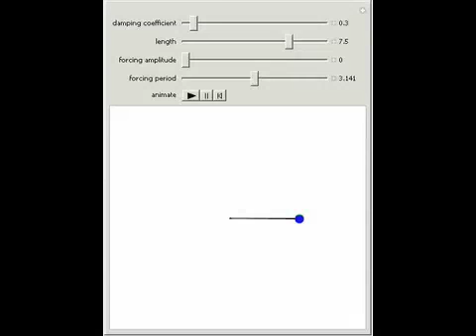Forced Pendulums with Damping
Watch the evolution of two sinusoidally forced pendulums with damping. The two pendulums follow the same equation of motion and are initially separated by an angular distance of 0.01. For what conditions does the system exhibit chaotic behavior?

Contributed by: Rob Morris